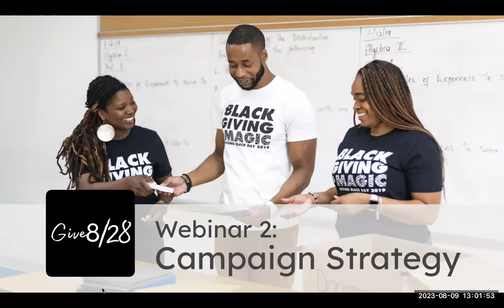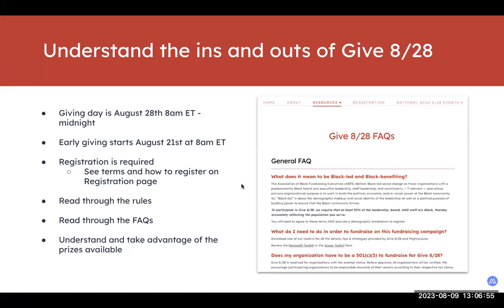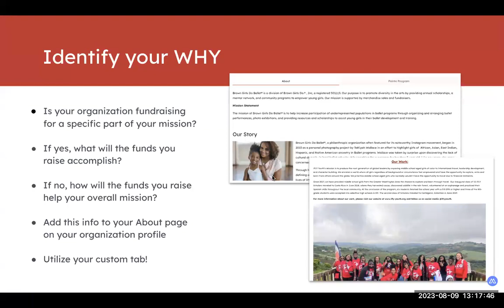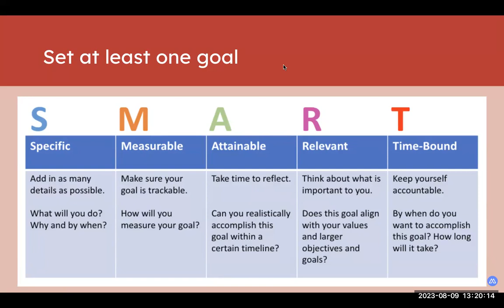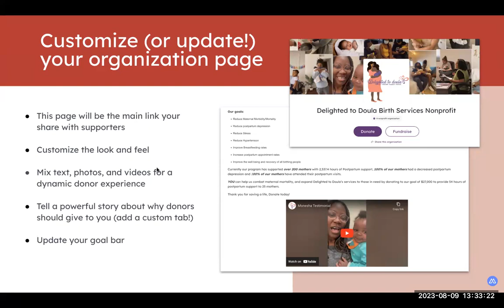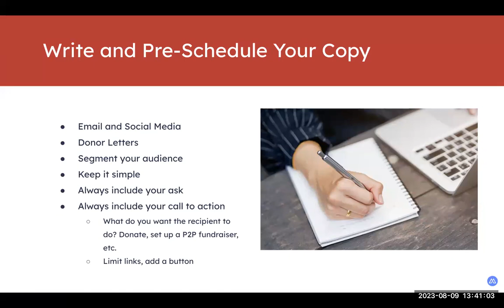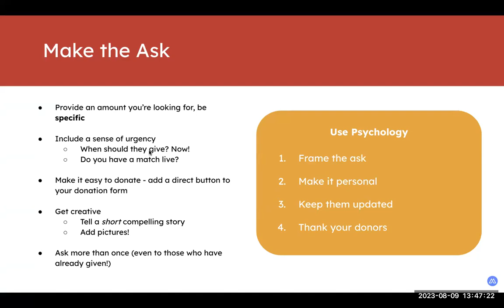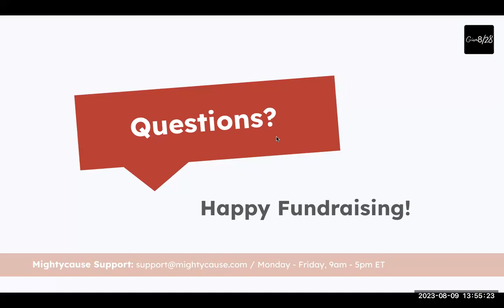Give 8/28 2023: Campaign Strategy& Telling Your Story